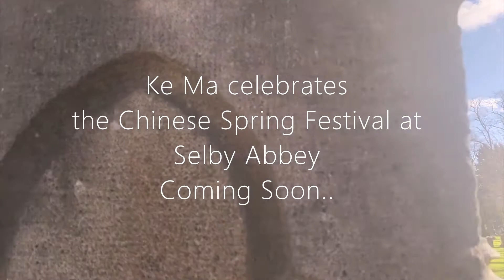Ke Ma celebrates The Chinese Spring Festival at Selby Abbey promo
Yesterday was spent at the exquisite, Selby Abbey with pianist Ke Ma filming a celebration of the Chinese Spring Festival.

As our Wilh Steinberg concert grand piano continues its Gothic tour of Yorkshire, Ke Ma delights us once again with an eclectic fusion of classical and Chinese folk and pop pieces.
We can't wait to show you the final cut! but for now, enjoy Selby Abbey kissed in spring sunshine.

Many thanks to Gary Lawson @GaryLawsonPhoto who filmed the entire performance  and Clair Challenor-Chadwick and team @causeuk for choreographing the day!